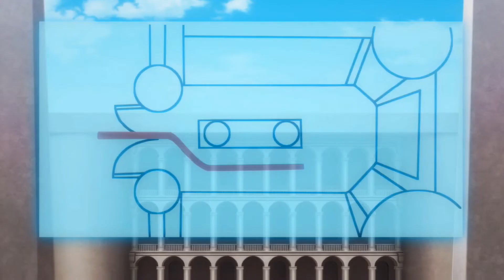十月最爽番：男主去买马结果买了头驴，最后还进化成美少女！